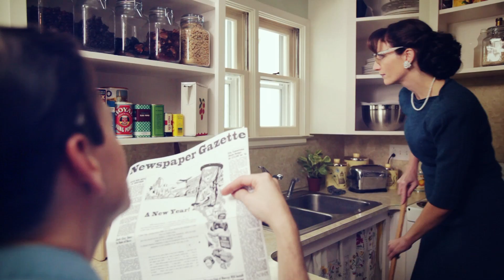Guardando dalla finestra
Dovremmo stare attenti a come giudichiamo gli altri, perché potremmo vederli attraverso la nostra "finestra sporca".